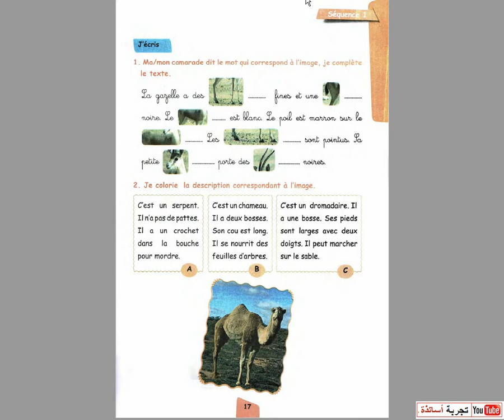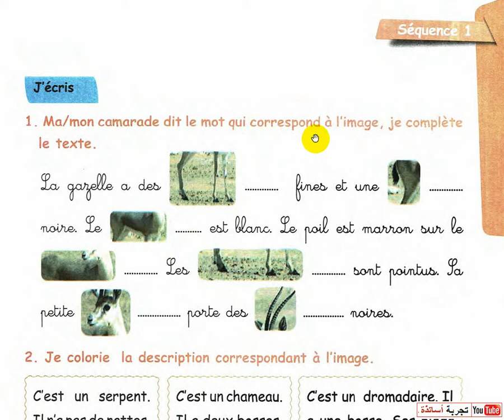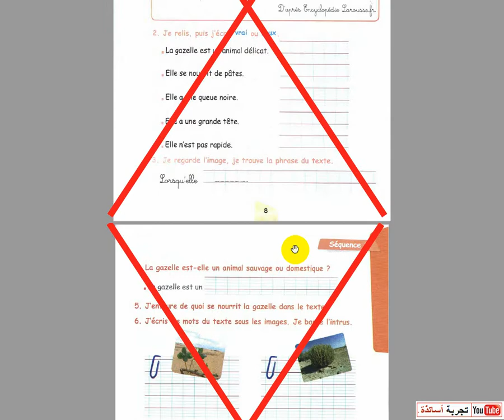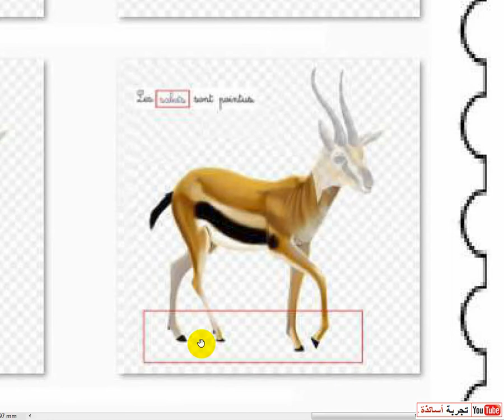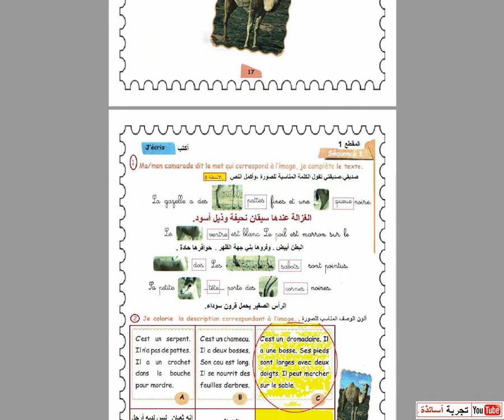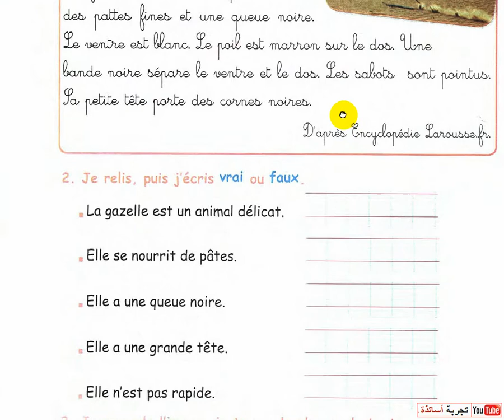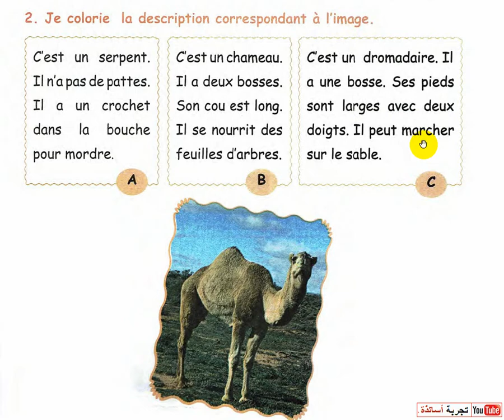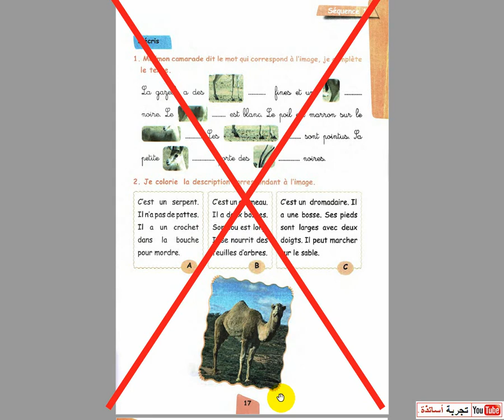الحلقة 96ه La Langue Française 5AP ، مسلسل الفرنسية للخامسة إبتدائي